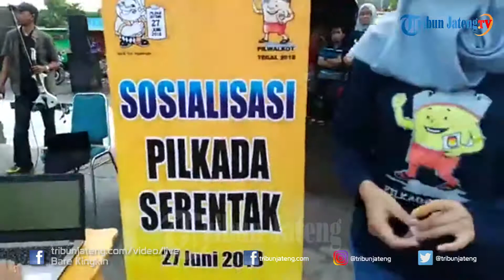Sosialiasasi Pilkada Serentak di CFD Tegal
CFD (Car Free Day) Kota Tegal ramai orang jogging, Minggu (8/4/2018) pagi.KPU Kota Tegal menggunakan momen CFD yang rutin dilakukan setiap hari Minggu untuk melakukan sosialisasi Pilkada serentak 2018.Selengkapnya